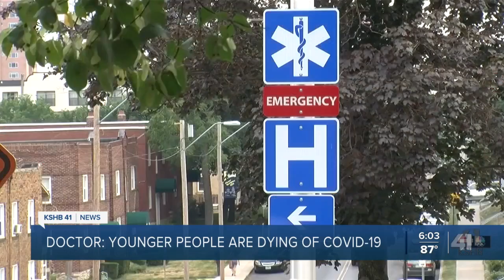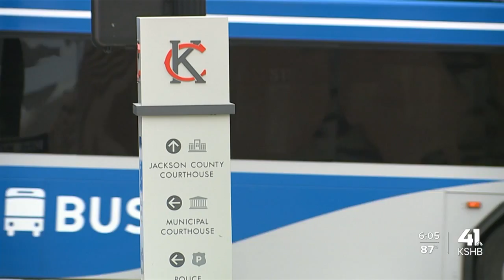KC health leaders say hospitalized COVID-19 patients average 34 years old